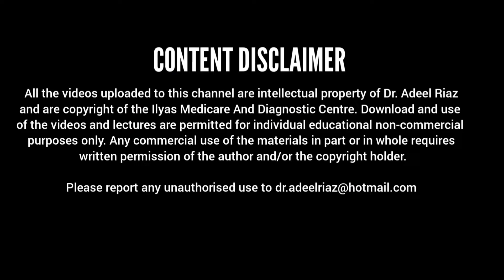ultrasound training episode 2 urdu/hindi translation.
Dear viewers
Here is the 2nd episode of our ultrasound training course with urdu/hindi translation. Hope our viewers will like it. Your reviews and comments are awaited. It will motivate us for making new videos.